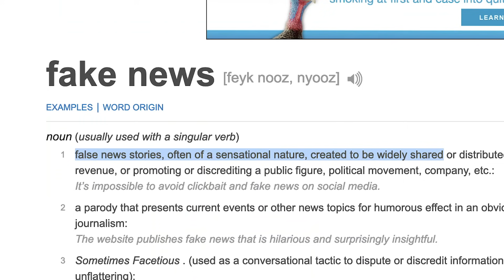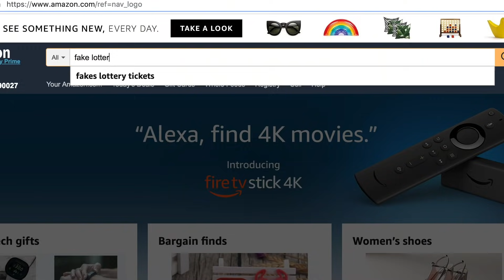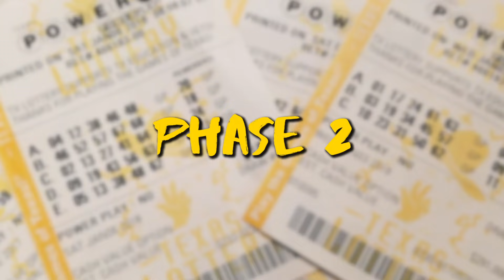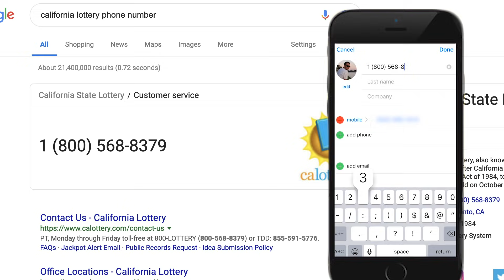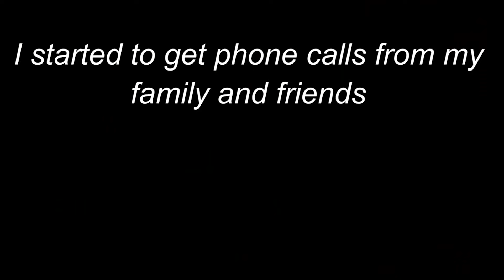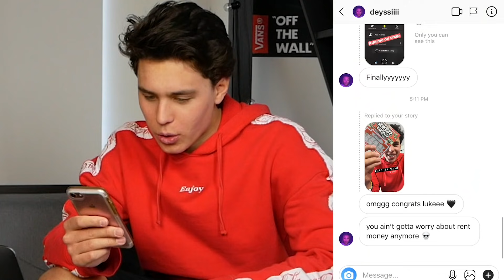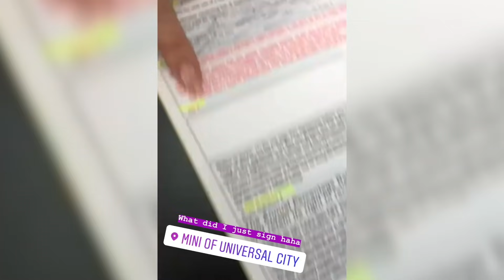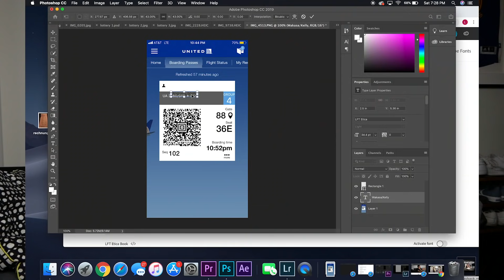FAKING my Instagram I WON the LOTTERY *TRICKED EVERYONE*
This is how I tricked my instagram into thinking I won the Lottery!

If you read this comment "cool kid"